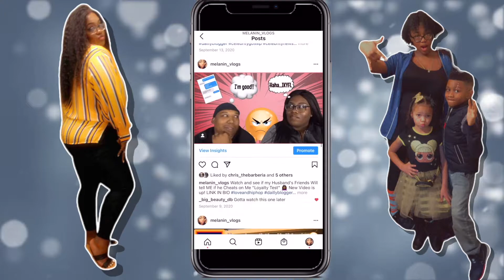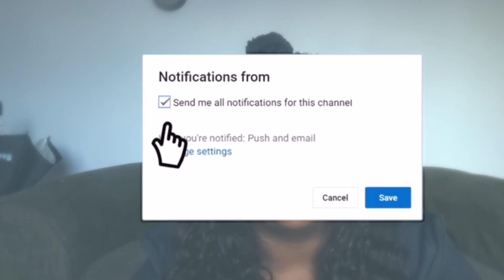I ABANDONED MY NEWBORN BABY